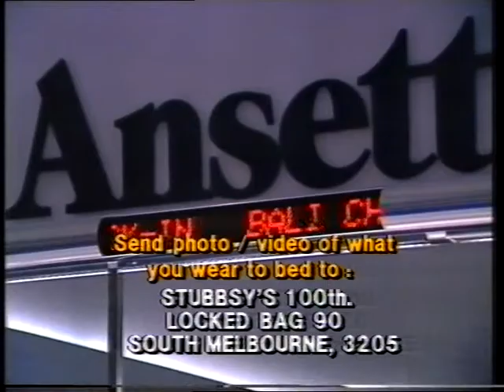Tonight Live With Steve Vizard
Promo Skit for Stubbsy's (Richard Stubbs) Pajama Party